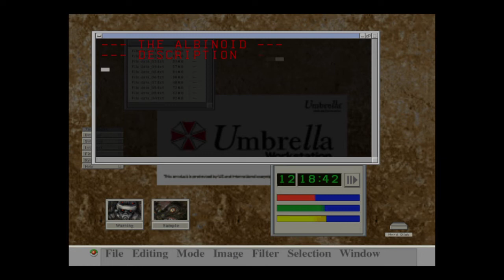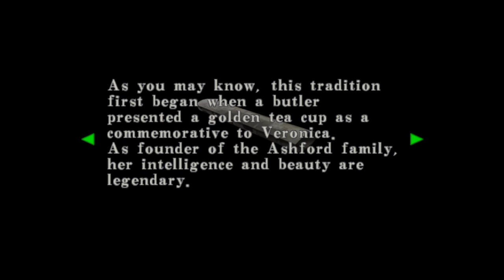Resident Evil: Code Veronica X - Part - 5 - No Commentary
Part - 5 - Puzzle Master...

Sorry about the long pauses further in the video. I was falling asleep recording this. Getting deeper into the thick of things and back tracking all over the place. Found new areas and even more quest items. I finally got my Grenade Launcher and even one shot the picture puzzle. How I remembered that puzzle after all these years baffles me but I got it!